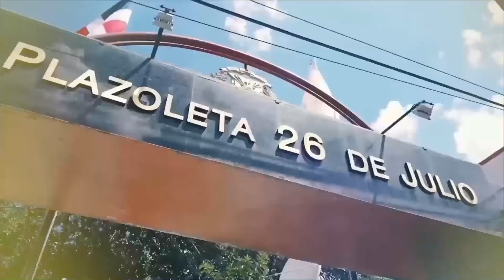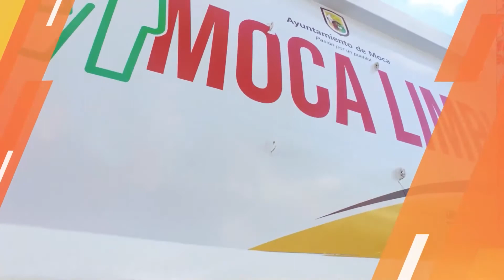VOCERO MUNICIPAL SABADO 17 DE ABRIL 2021